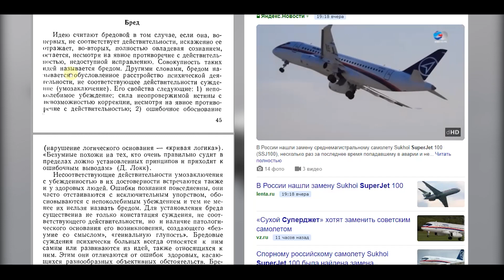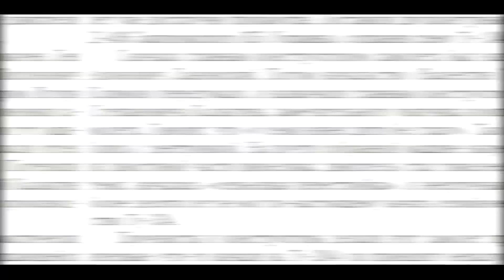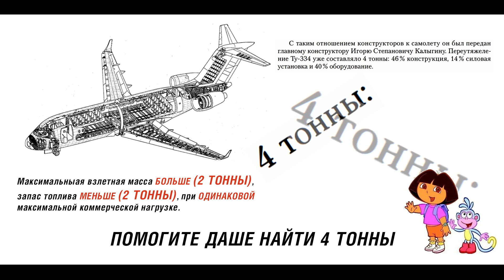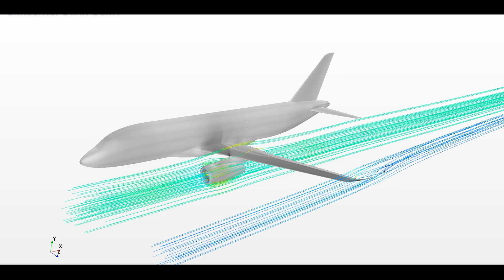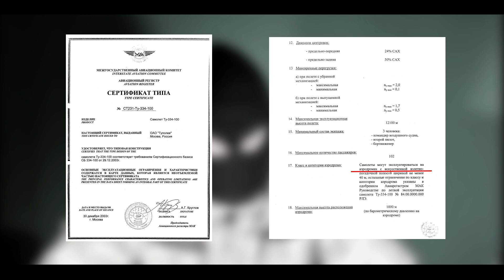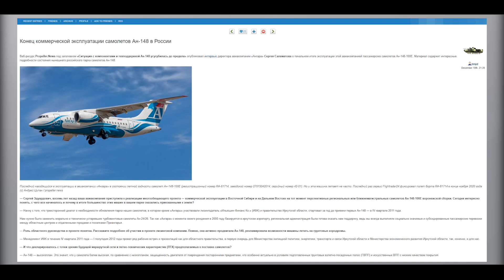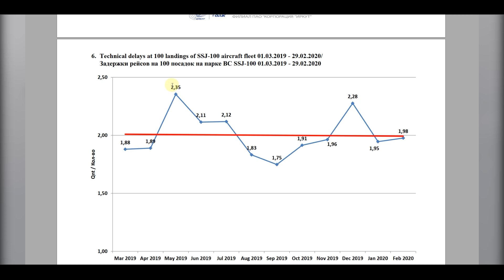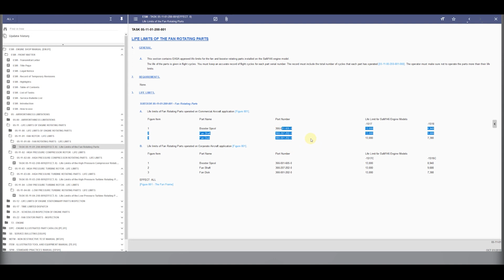Надежность СУПЕРДЖЕТА и про Ту-334,Ан-148 | сотрудник ОАК (9 класс)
Черёмухин Георгий Алексеевич. Дальше. Выше. Быстрее: воспоминания о работе в авиапромышленности, о технике и ее создателях.
Пол Даффи, Андрей Кандалов А.Н. Туполев – человек и его самолеты.
Затучный А.И. "Туполев" полет в будущее т. 1

Остальные названия документов можно лицезреть в самом видео. Часть из них гуглится, другая, самая интересная, НЕТ. Выкладывать я ее не буду, все самое интересное показал.

Всегда к Вашим услугам - ЭКСПЕРТ №1 на ЮТУБЕ.